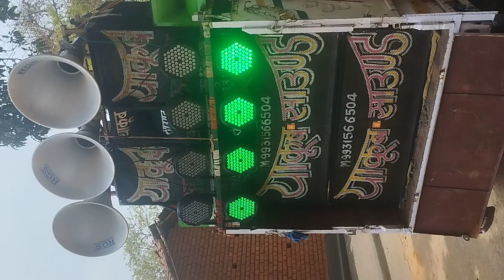देखिये Mini Dj Setup मे कितना Hard Vibration 😱 है | Ysd Palojori | Light Decoretion#dj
देखिये 😱 Mini Dj मे कितना Hard Vibration है | Ysd Palojori | Light Decoretion#dj